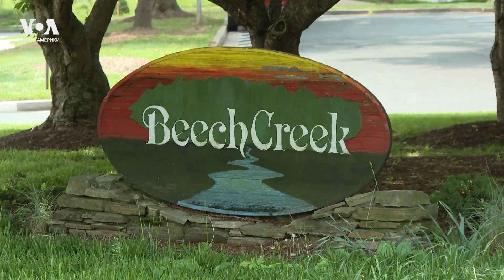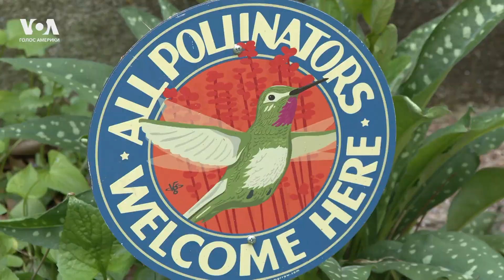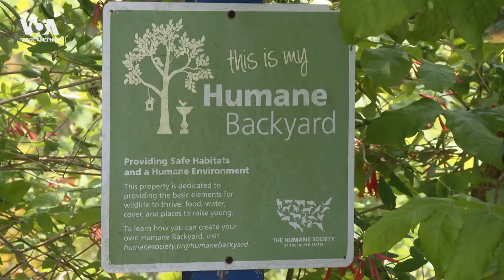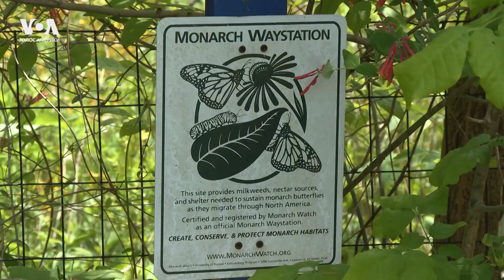В США все чаще звучат призывы к отказу от газонов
Когда ассоциация домовладельцев написала жителям Мэриленда Джанет и Джеффри Крауч гневное письмо с требованием вырвать посаженные ими эндемичные растения и заменить их травой, пара решила вступить в борьбу за свое видение двора.

Спор в итоге привел к тому, что законодательство штата Мэриленда было изменено. О том, кто победил – любители природы или любители английских газонов – в нашем репортаже